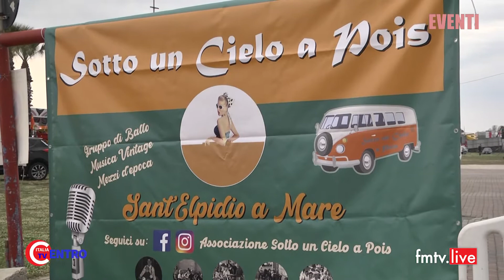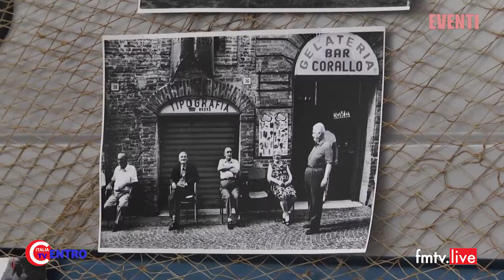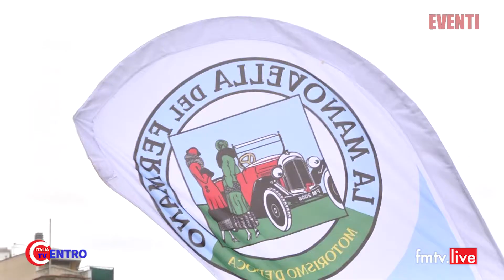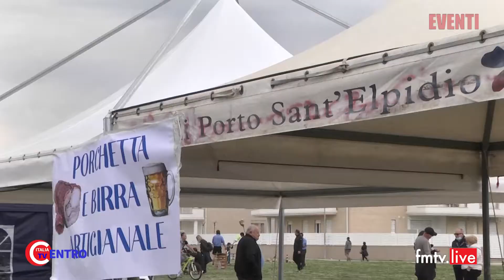2022 05 01 Primo Maggio, la festa a Porto Sant'Elpidio